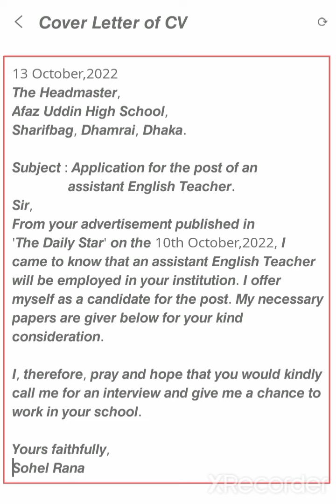Cover Letter of 'CV' /Curriculum Vitae@englishwithazim